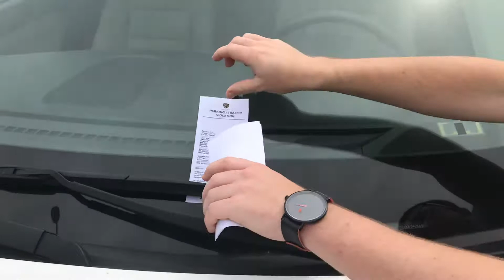APRIL FOOLS PRANK - TICKETS ON CARS (REACTION VIDEO COMING SOON)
April Fools Joke - I put fake parking tickets on cars at school